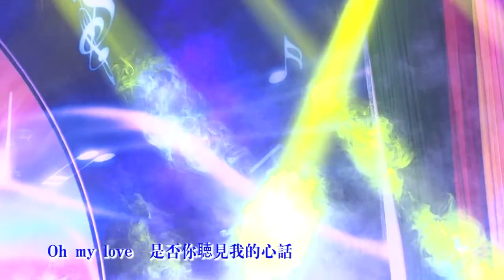Oh My Love I 畢寶藤 / Tình Yêu Của Tôi I Trịnh Bảo Bàng.